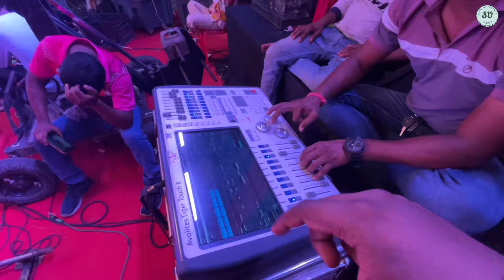BTS of माय भवानी 🎥 Maay Bhavani BTS Ashish Patil, Vaishnavi Patil & Tashvi | Pravin Koli-Yogita Kol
Maay Bhavani Song
Shivam Pathak | Ashish Patil, Vaishnavi Patil & Tashvi
Pravin Koli-Yogita Koli

VIDEO CREDITS :
Production House : Koliwood Production
Produced by : Pravin Koli
Directed by : Pravin Koli
Associate Director : Akshay Gore
Project Head : Yogita Koli
FEATURING : Aashish Patil & Vaishnavi Patil
Child Artist: Tashvi Bhoir